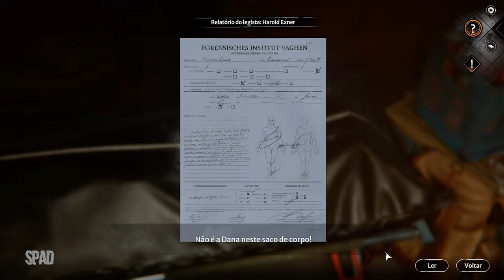SYBERIA: The World Before #10 (Gameplay em Português PT-BR)